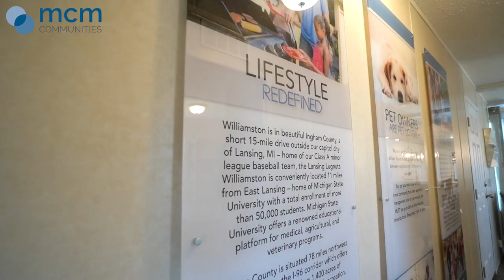MCM Homes - Village Square - Williamston, MI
Welcome to the quaint, charming city of Williamston! Williamston is in Ingham County and is nestled along the Red Cedar River. Notorious for its antique district, specialty shops, golf courses, award-winning live theatre production, a classic-style single-screen movie theatre and a wide variety of restaurants and breweries – Williamston offers something for everyone! Enjoy many leisure time activities like our Red Cedar Jubilee, ArtFest on the River, and the Dog Days of Summer – all taking place during the summer months. Williamston is a sponsor of the annual Labor Day ‘Bridge Walk’ and Electric Light Parade taking place on the first Saturday in December. In the spring, summer, and fall there is a weekly Farmers’ Market downtown to check out all local wares. This family-friendly community is located within the highly acclaimed Williamston School District.

Williamston is in beautiful Ingham County, just 15-miles from Michigan’s capitol, Lansing – home of our Class A minor league baseball team, the Lansing Lugnuts. Williamston is conveniently located 11 miles from East Lansing – home of Michigan State University with a total enrollment of more than 50,000 students. Michigan State University offers a renowned educational platform for medical, agricultural, and veterinary programs. Ingham County is situated 78 miles northwest of Detroit along the I-96 corridor which offers its residents more than 1,400 acres of parkland devoted to sports and recreation. Two major Interstates, I-96 and I-496, run through the region allowing easy access to Detroit, Grand Rapids, and Capitol Region International Airport.

Video taken by Drone Brothers - thedronebrothers.com